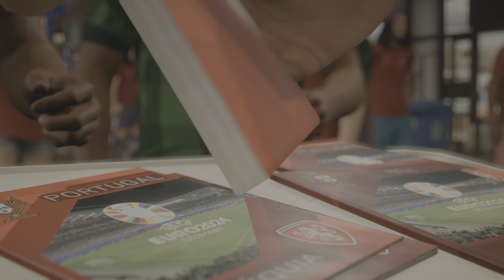Portugal vs Rep. Tcheca | Jogando a EURO 2024 com PORTUGAL no EAFC 24 | Fase de Grupos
Portugal vs Rep. Tcheca | Jogando a EURO 2024 com PORTUGAL | Fase de Grupos
EAFC 24 no PlayStation 5 [4K HDR]

🤑 Você pode ajudar o canal doando um "Valeu Demais"